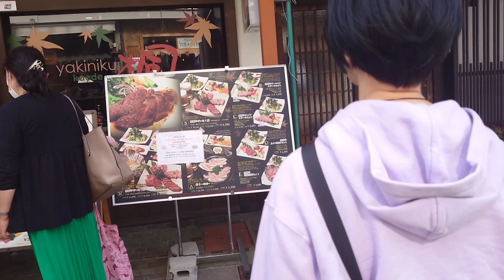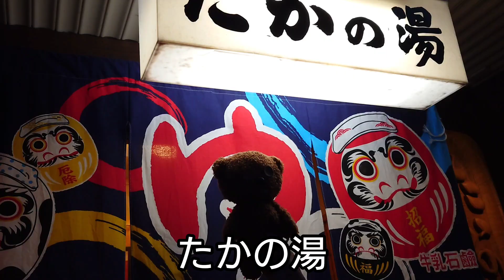高山散策 くまちゃんの冒険🐻 2023年5月3日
高山市内を散策

観光で気たわけではありません。
ご飯食べて明日の山行用の行動食、非常食を買ってお風呂に入りに来ただけです。

前日までどこの山へ行こうかとギリギリまで決まらず、北アルプスに行こうと言う事になりました😁

今日も無理せず移動日にしました。

高山市内はすっかりGWの観光地に戻ってました。
飛騨牛100％の高山バーガー最高でした！🥰

カフェ＆レストラン花水木